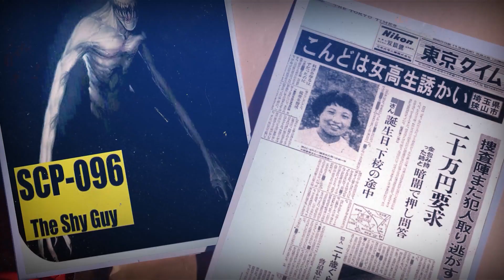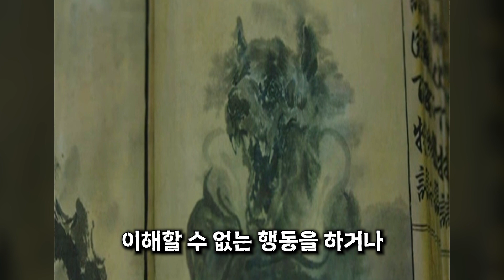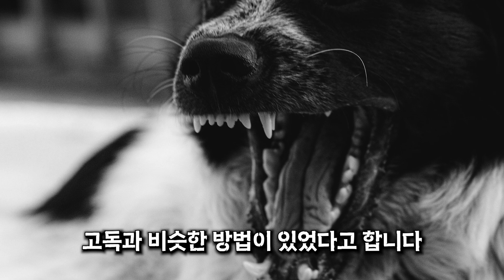[여동생] 이누가미 - 생물로 만들어지는 최강의 저주술 (저주의 과정은 그 무엇보다 끔찍했다) [공포 l 괴담 l 미스테리 l 무서운이야기 l 소름돋는 이야기]